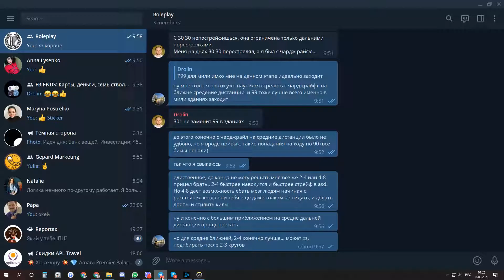When you accidentally placed low dimond/high plat and team makes it feels like silver